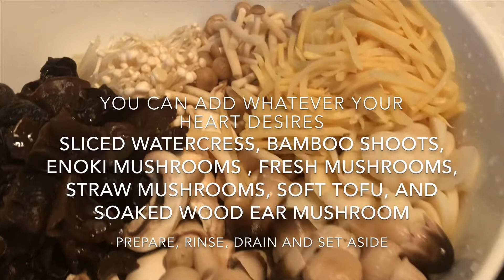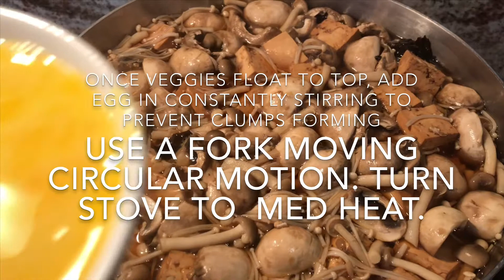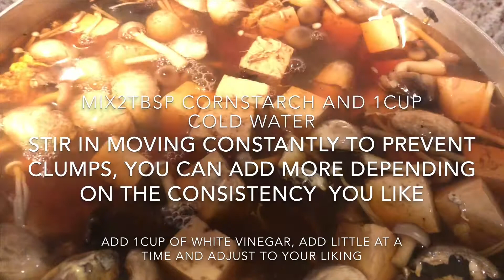Shrimp and Scallop Hot and Sour Soup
Hot and Sour Soup, a Chinese American staple!